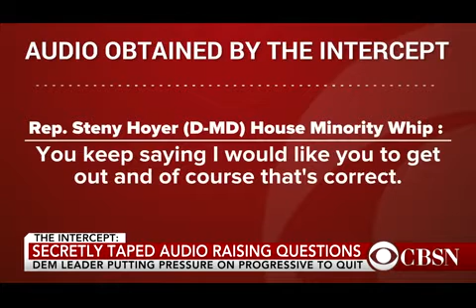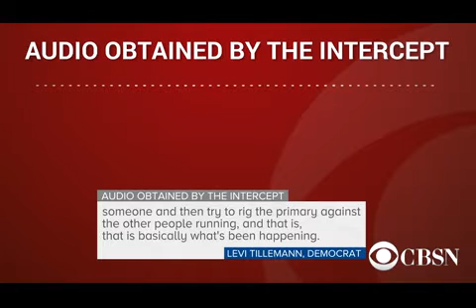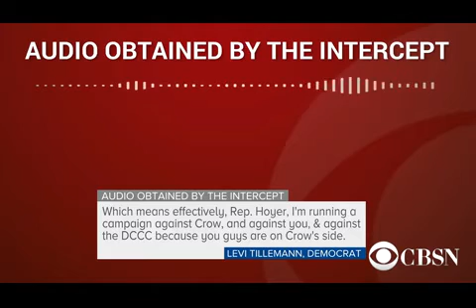Intercept: Secretly taped audio shows Democratic leader pressuring candidate to drop out of race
Rep. Steny Hoyer, No. 2 pol in the Democratic Party, was secretly taped pressuring the progressive candidate Levi Tillemann, running in the Democratic Part primary, to drop out of the race. The DCCC is secretly backing a corporate lawyer who is running against the progressive candidate.